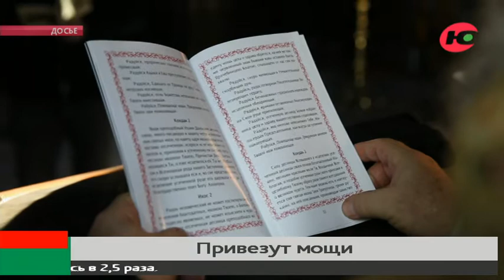В Нижневартовск доставят мощи Иоанна Предтечи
В Нижневартовск привезут ковчег с частицей мощей Пророка Предтечи и Крестителя Господня Иоанна. Торжественное мероприятие пройдёт 3 октября.